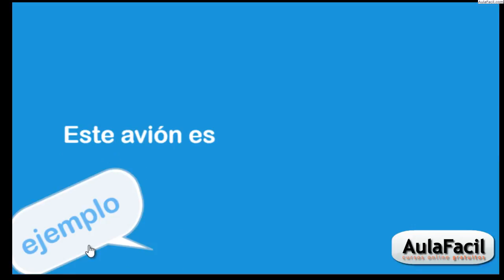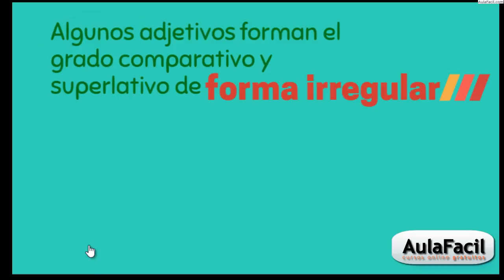Grado Superlativo - Primero ESO/Grados del adjetivo/Lengua Primero ESO (12 años)/AulaFacil.com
Curso Lengua Primero ESO (12 años) / Grados del adjetivo
Grado Superlativo - Primero ESO